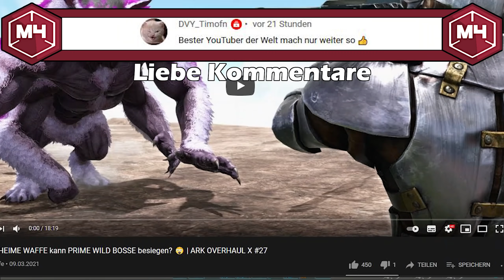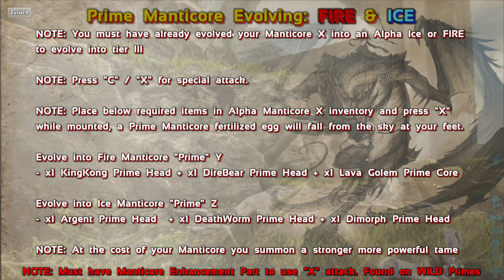DEATHWORM BOSS gegen RAKETENWERFER! 😣 Die Ultimative GRIFFIN ENTWICKLUNG! 😍 | ARK OVERHAUL X #28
ARK, Overhaul X, Mod, Modded, Prime Griffin, Ancient Griffin Prime, Deathworm Boss, Prime Deathworm WILD, Ultimativer Griffin!

Welche Mods benutze ich? Werde ich später auf meinem Discord teilen!